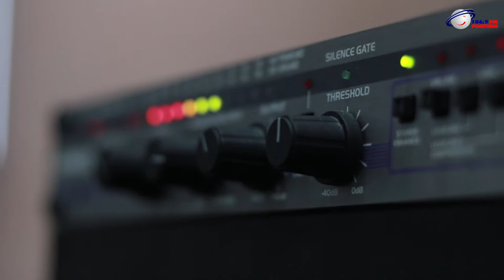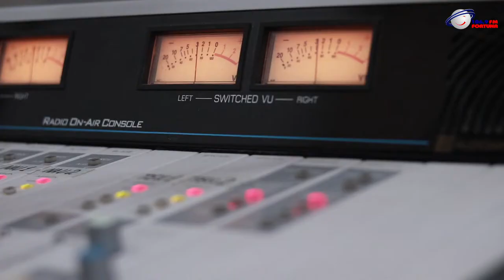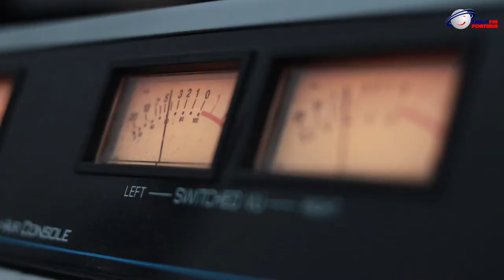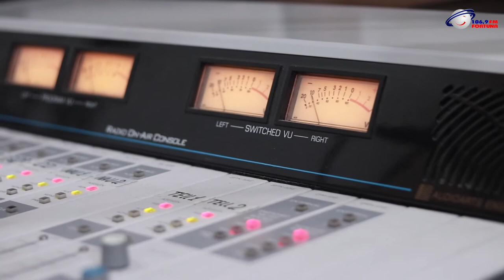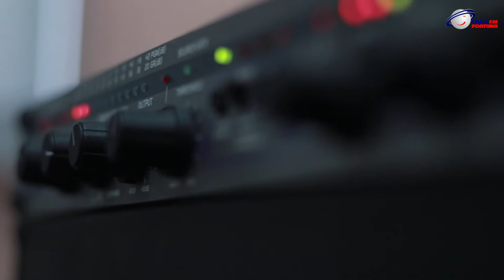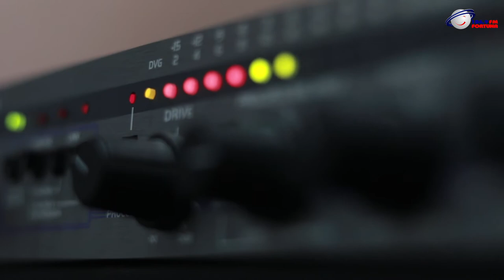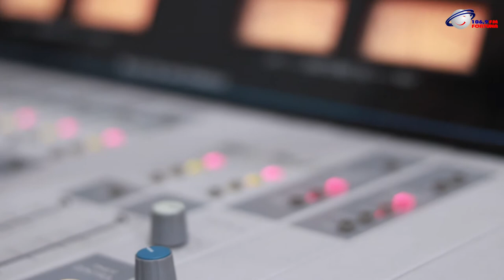რა უნდა ვიცოდეთ ძუძუს კიბოს შესახებ - ონკოლოგები ივანე კილაძე და ლიკა კაცელაშვილი ,,სტუმრად ექიმთან"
📌 რა უნდა ვიცოდეთ ძუძუს კიბოს შესახებ?
📍რატომ უწოდებენ ექიმები ოქტომბერს ვარდისფერ თვეს?
📍მოიმატა თუ არა, ფილტვის კიბოს სტატისტიკამ კოვიდ გადატანილ პაციენტებში?
📎ამ და სხვა საინტერესო თემებზე დღეს, 20:00 საათზე ,,ავტორადიოზე'' ნატა ხარაშვილის გადაცემაში ,,სტუმრად ექიმთან'', კავკასიის მედიცინის ცენტრის ექიმები, კლინიკური ონკოლოგები ივანე კილაძე და ლიკა კაცელაშვილი ისაუბრებენ. ✅